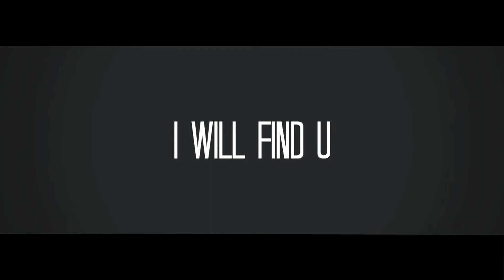KLUCHA FT JOEY // JUMPSTYLE 2018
edit: Joey